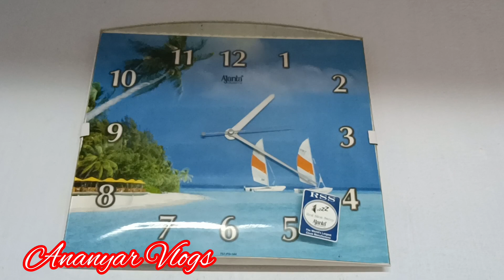ভীষন মাথাব্যথা করলেও ঘুমোতে পারলাম না।😩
Ananyar Vlogs

Ananyar Vlogs 6257

Ananyarvlogs6257

cleaninghousewifevlog lifestylevlog cleaning  daily skin care routine

housewifevlog lifestylevlog cleaning  daily skin care routine

productive vlog
night skincare routine
aroma magic
w² night cream
veg lunch recipe
productive day in my life at home
 bedroommakeover
bedroomcleaning
My morning routine in Winter
motivational video
motivationalvlog
shopping
lifestylevlog
low budget room decor
room cleaning
middleclassfamilyvlog
banglavlog
a simple housewife riyanka
Deep cleaning
torisvlog
rupkothabiswas
happy with mamon
Bangladesh
bangladeshivlogger
bengalivlog
rentedroom
rentedroomorganizer
bengalivlog channel
daily bengali vloggee
morning to night routine
indoor plants
lunch recipe
middleclassfamilyvlog
familyvlog
mysimplelifestyle
homemanagement

YOUR QUARIES 👇👇👇👇

home management
housewifevlog
cleaning vlog Bengali
room tour
how to clean your room quickly
Deep cleaning,
simply dipa
how to care indoor plants in summer
Bengali housewife daily morning routine
cleaning room
room tour
rupkothabiswas
how I manage my time in morning
room cleaning
Deep cleaning,
cleaning room
kitchen makeover
housewife work
Bangladeshi blogger
real vlogger mampi
ratnas Canvas
ratna Canvas